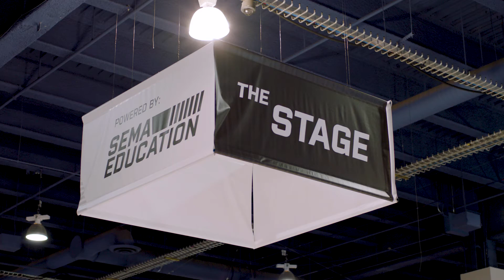The Stage – Featuring Marla Moore of Legendary Companies (2020)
The Stage brings you leaders, legends and influencers from the epicenter of the automotive industry. Presented by SEMA Education & WTC, watch exclusive interviews hosted by Myles Kovacs from the SEMA Show trade-show floor. SEMA Hall of Famer Marla Moore shares her passion and journey through the automotive industry.